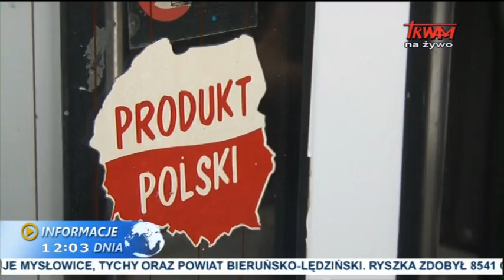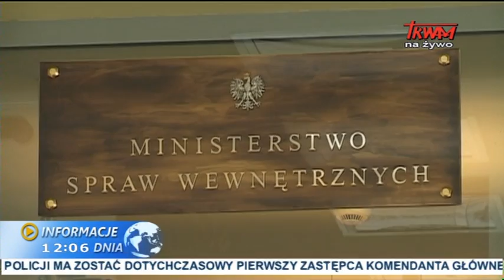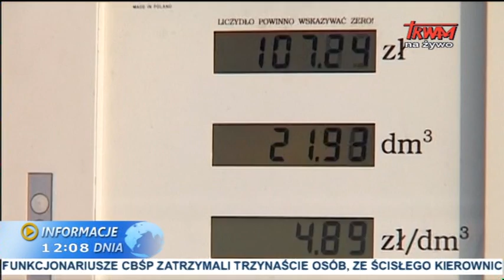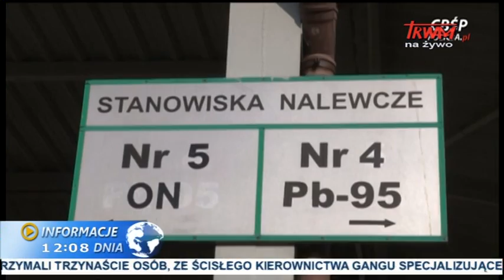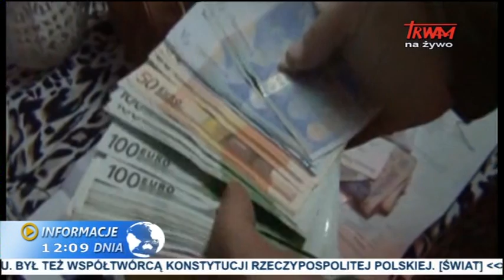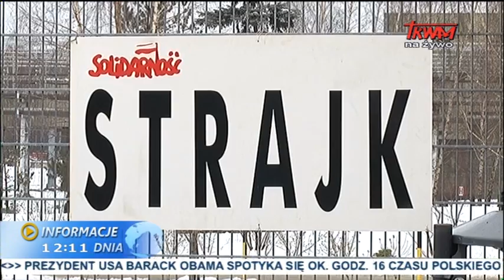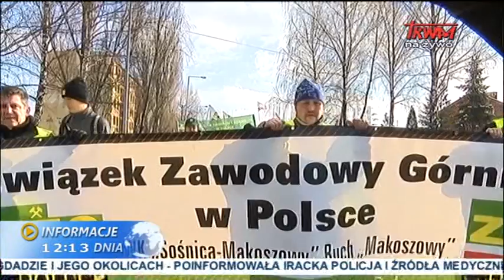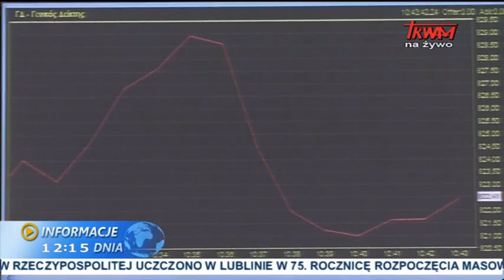Informacje dnia: 09.02.2015 [12.00]